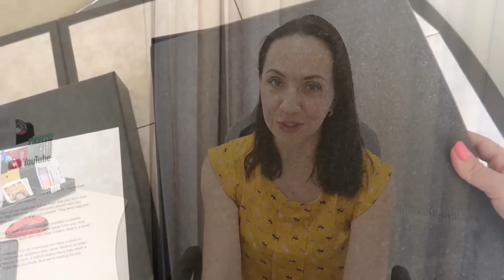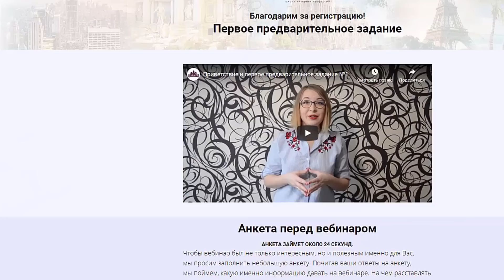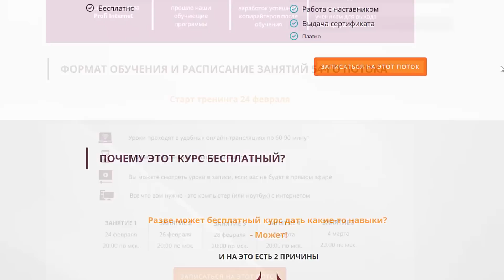ОТКРОВЕННО! БЛОГЕРСТВО и УДАЛЕННАЯ РАБОТА. ВАС - 200000!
ВЛОГ по ДУШАМ! Откровенно про блогерство, удалённую работу. Новая учёба и новые возможности. Что мы даём другим и что мы получаем?

ВИДЕО НА КАНАЛЕ ВЫХОДИТ ТРИ-ЧЕТЫРЕ РАЗА В НЕДЕЛЮ!

ЗАПРЕЩЕНО любое копирование материалов ресурса без